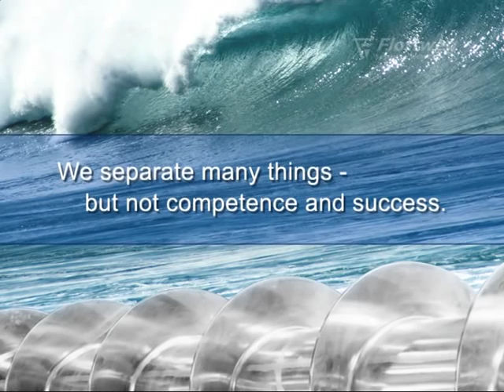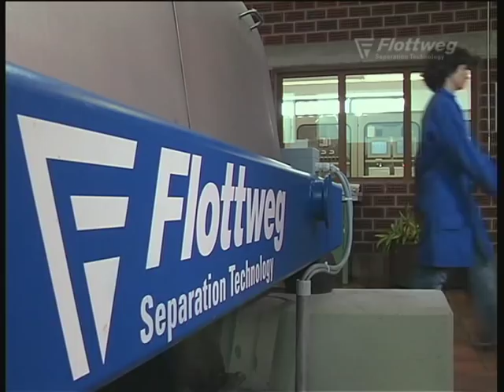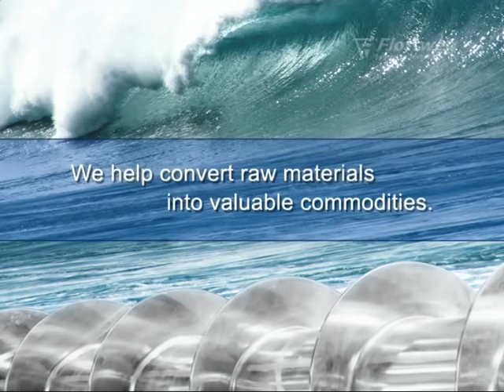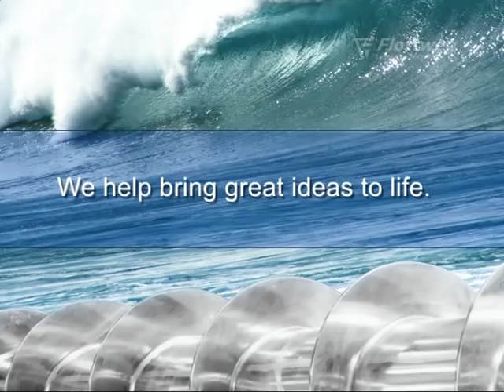Flottweg Separation Technology - Decanter Centrifuges Made in Germany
Flottweg is one of the leading manufacturers of decanter centrifuges, belt presses and separators for the mechanical liquid-solid separation. The headquarters is located in Vilsbiburg, Germany. The company develops and produces decanter centrifuges (solid-wall scroll centrifuges), separators (disc stack centrifuges) and belt presses.